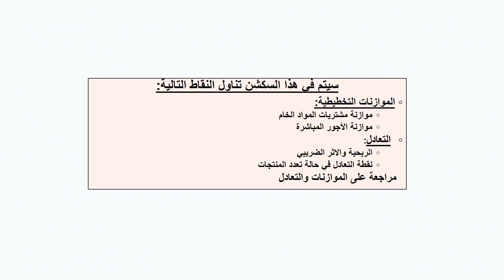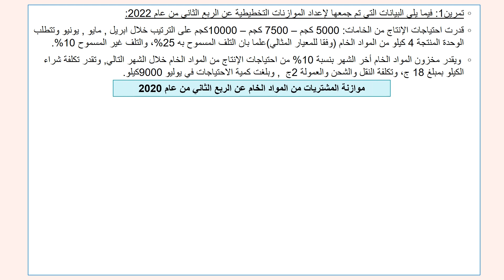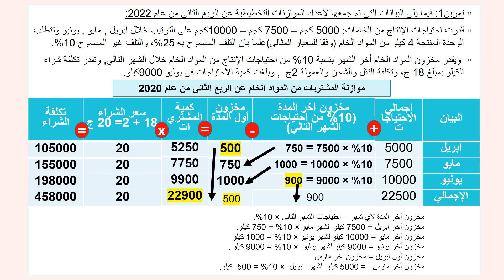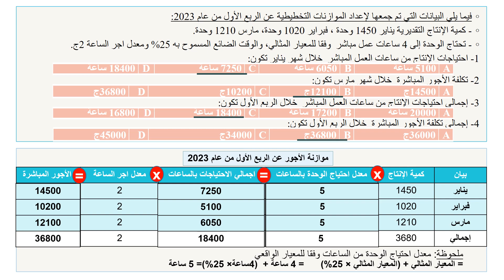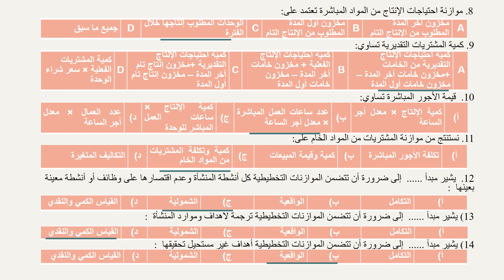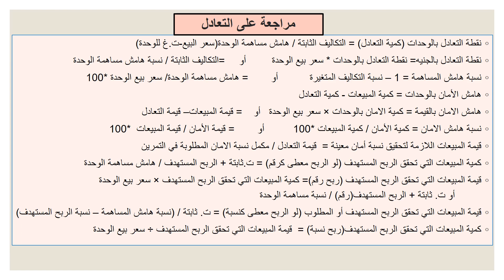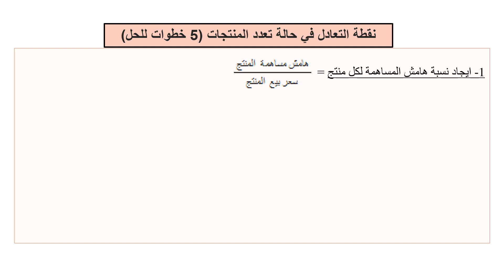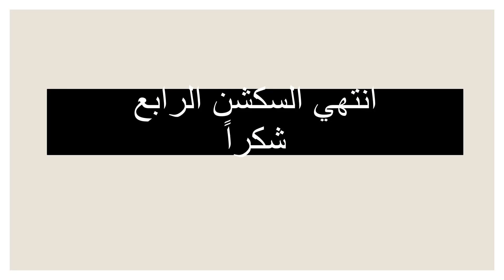Management accounting, Section four